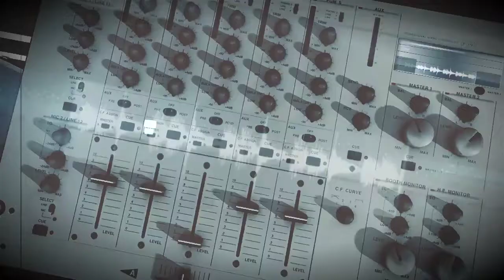GR3Y ft. Qara Dervish - Senden daha guzel /Duman cover/ ("Qaranin Sesi" Medical Media. Space TV)